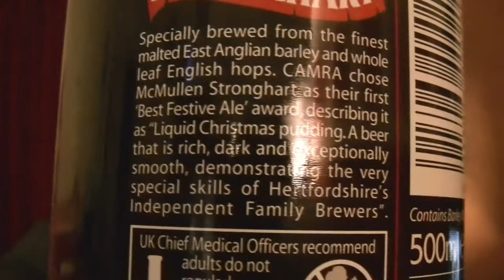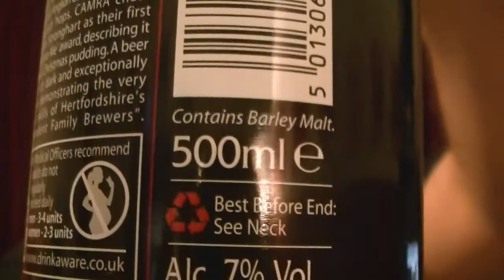McMullen - Stronghart Bitter 7.0%